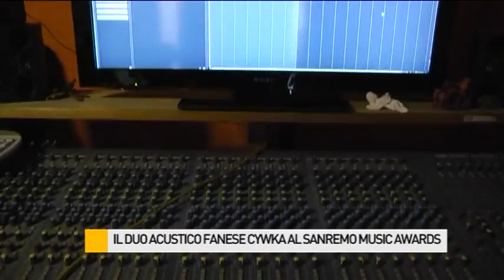Il duo acustico fanese Cywka al “Sanremo Music Awards”